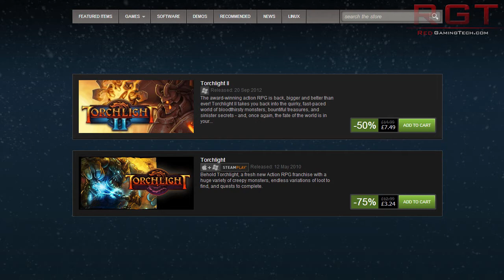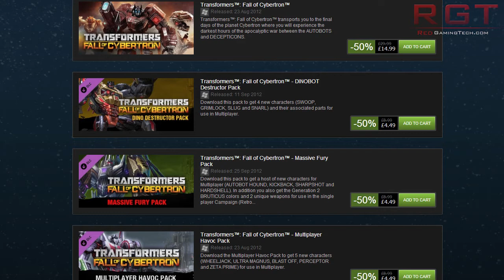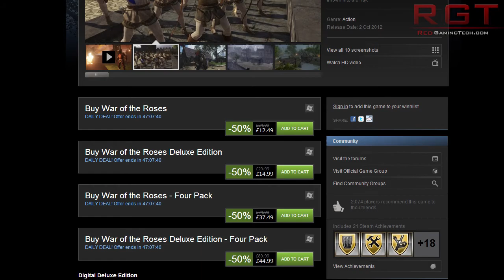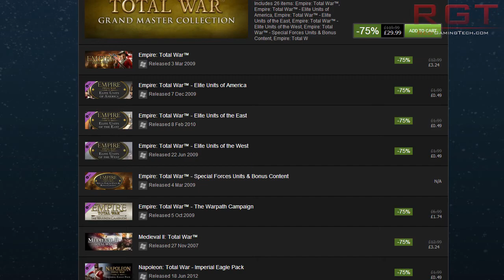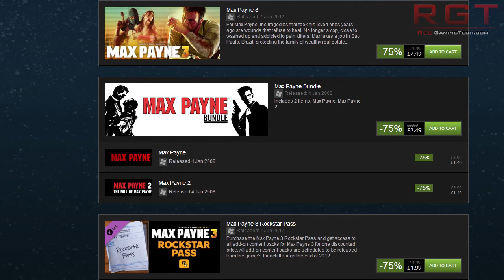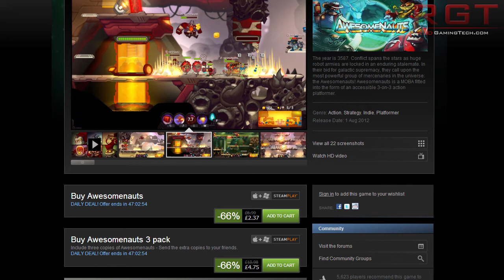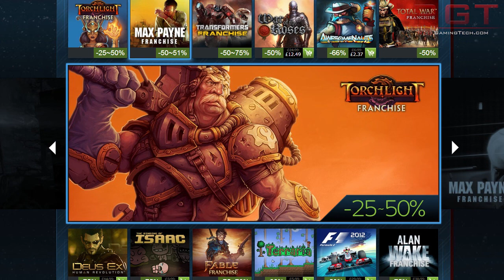Steam Christmas Sale 1st January 2013 - Best Games Max Payne, Torchlight 2, Transformers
In this video, Crimson gives you the deals in the Steam sale for January 1. This includes the flash deals, but they may have changed by the time you have watched this video. This video includes all the current sale deals, but you also get some recommendations on what is worth your money and time. The best picks of today are Torchlight 2, Max Payne and Transformers Fall of Cybertron.